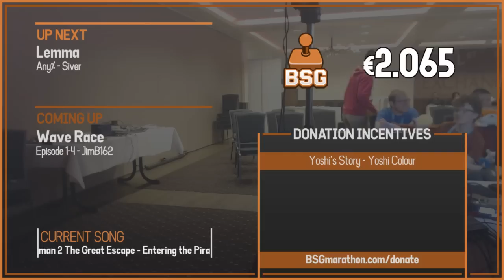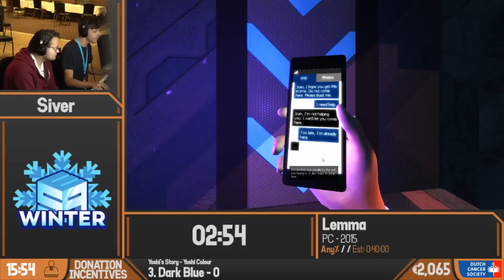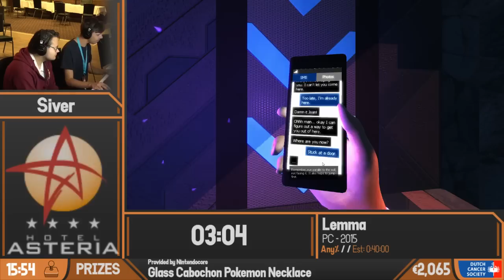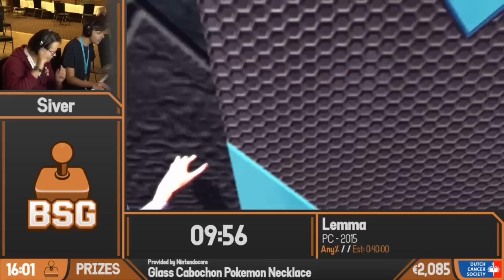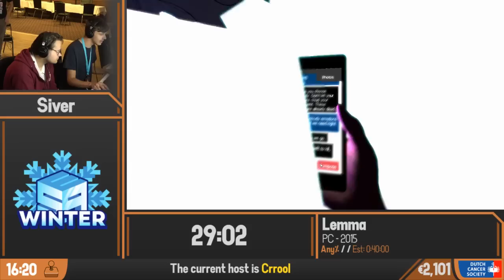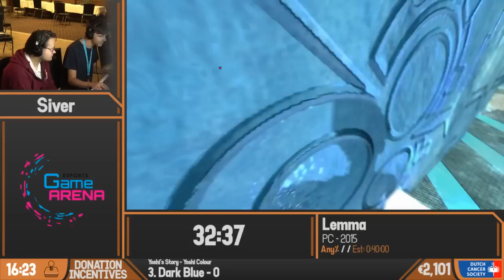Lemma (Any%)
This video was recorded live at BSG 2019.
The Benelux Speedrunner Gathering, is an organisation of volunteers that delivers both monthly and annual speedrunning events to Alphen aan den Rijn, the Netherlands. During these events, we are raising money for the KWF kankerbestrijding (Dutch Cancer Society).